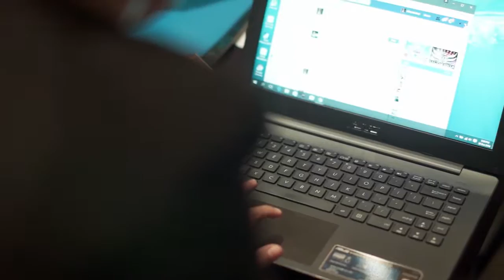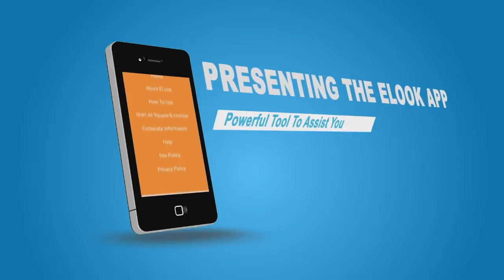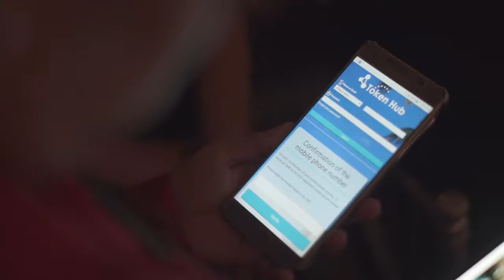TokenHub 1st Year Anniversary and App Launch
@Peninsula Manila